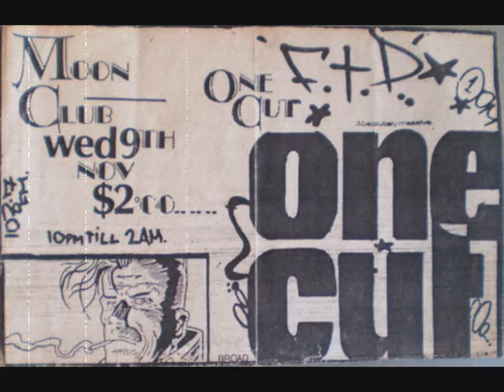One Cut featuring Shade One - Vocal Evolution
One Cut featuring Shade One and Reds. Much more to follow !

Video by Spike "The Pikey" Jones